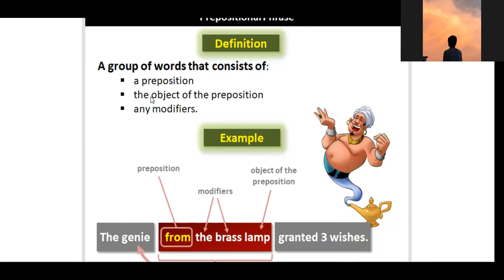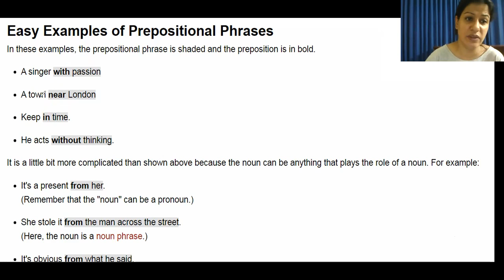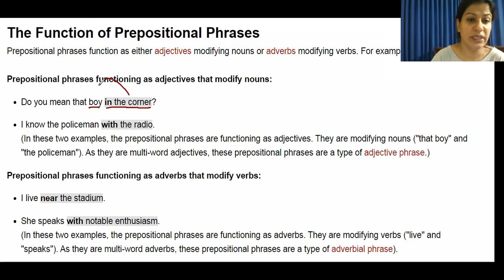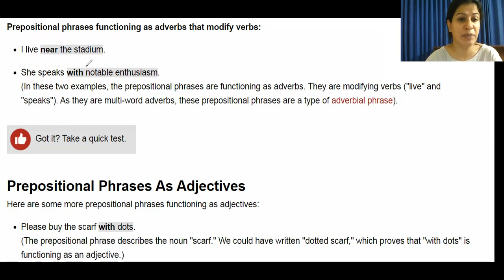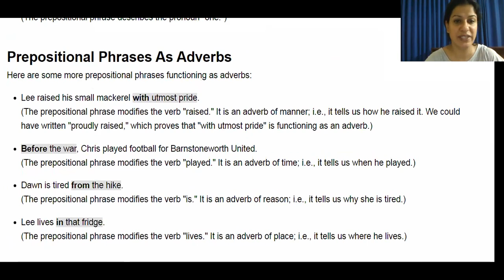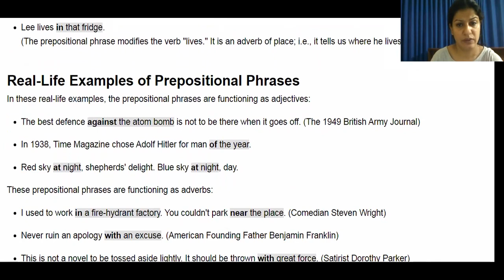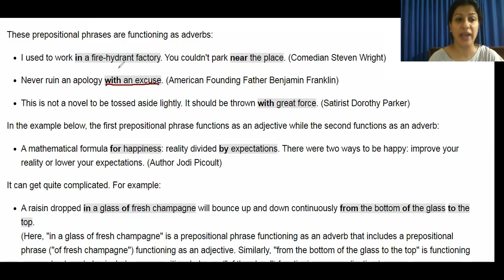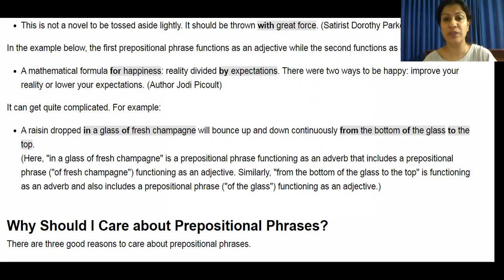Unit 7: Prepositional Phrases